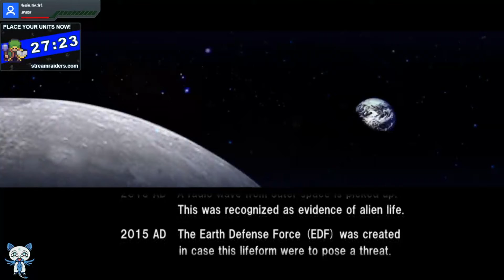VGUK Earth Defense Force 2017 - 1.Arrival ft Stream Raiders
VarietyGamersUK -Yreon and Captain Beetroot Arrive to find loads of giant creatures on the scene!!